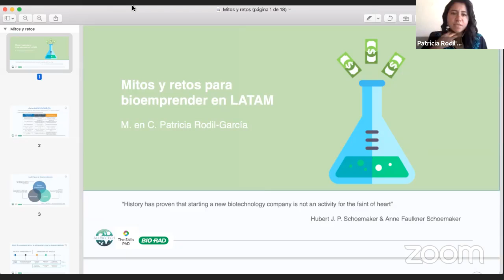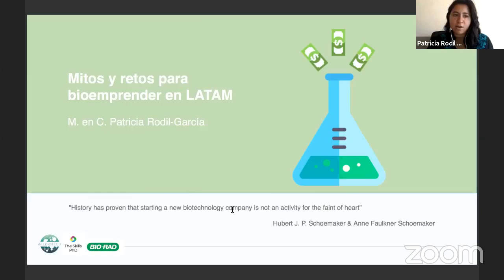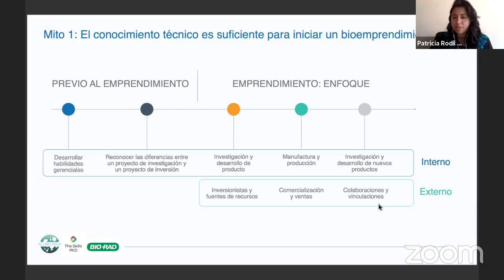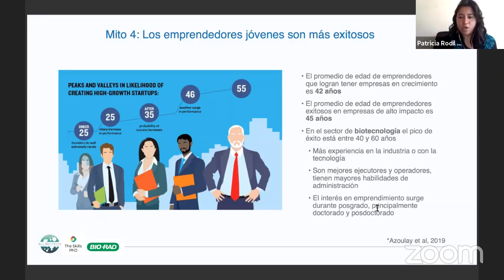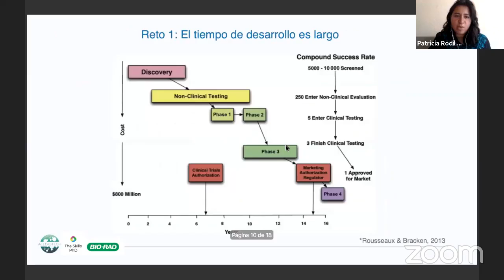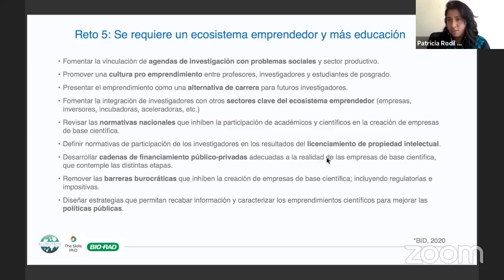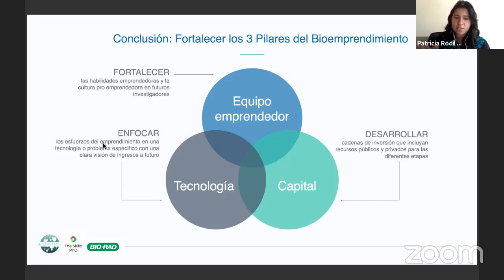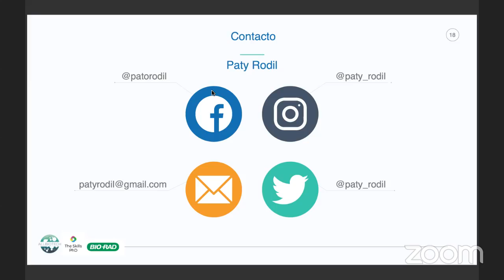Bioemprendimiento en LATAM, retos y oportunidades con Patricia Rodill (6 Abril 2020)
Webinar: BIOTECNOLOGÍA: Retos y Oportunidades en Latinoamérica
Imparte: M. en C. Patricia Rodill (fundadora de Mycros, laboratorio molecular de servicios de salud).

Transmisión grabada el 6 Abril 2020 desde Ka'Yok' Planetario de Cancún.